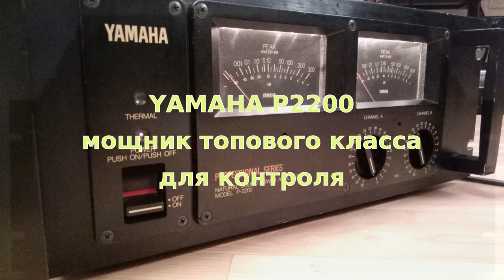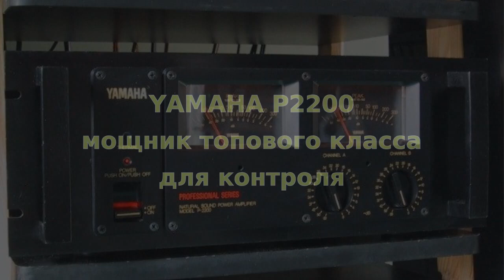FX-Audio fx-502spro NE5532,OPA2604,LM4562